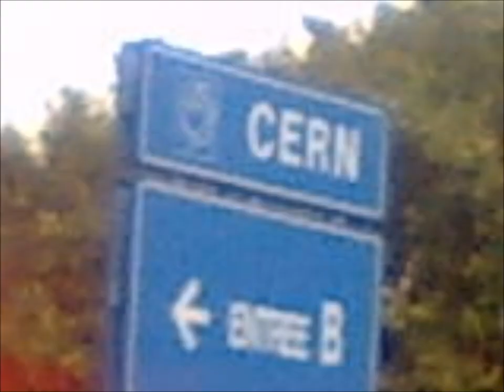Kuvia CERNistä Photos from CERN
Muutamia kännykkäkameralla napattuja kuvia parin vuoden takaiselta CERNin reissulta

A couple of photos from my visit in CERN two years ago...